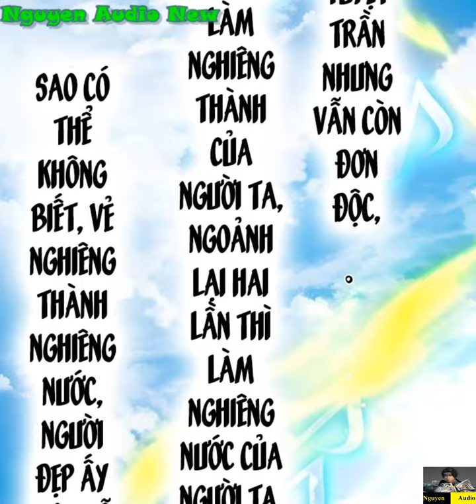Cường Giả Tuyệt Thế Chỉ Muốn Làm Ruộng Tập 53|Vườn nhà ta toàn yêu thú thượng cổ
Trần Phàm xuyên qua võ đạo thế giới, chẳng những thảm tao hệ thống vứt bỏ, vẫn là không có Võ Hồn phế vật, bất đắc dĩ chỉ có thể làm hèn mọn nhất phàm nhân. Lại không biết, trong nhà tất cả đều là thần vật, nước tắm đều là linh tuyền. Giúp hắn đất cày chính là long tộc Thái tử. Vườn rau tưới nước chính là đệ nhất thánh nữ. Vì hắn giặt quần áo chính là đế quốc Nữ Hoàng. Bất tri bất giác, Trần Phàm bên người liền tụ tập không ít đại lục đỉnh cấp cường giả, trở thành một vị chưởng khống thế giới địa chủ lão tài.
►►►►►► Nguồn Truyện: Vcomi.me  - fuhuz.com - Manhuarock.net - Toptruyen.net - Truyensieuhay.com  - Vcomic.net  - Truyentranhaudio.com